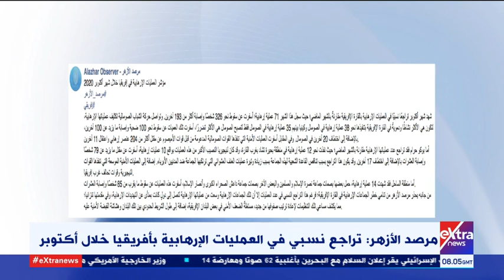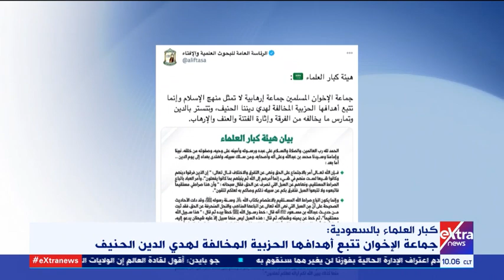غرفة الأخبار | جولة الـ 10 صباحا الإخبارية (كاملة)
11 نوفمبر 2020